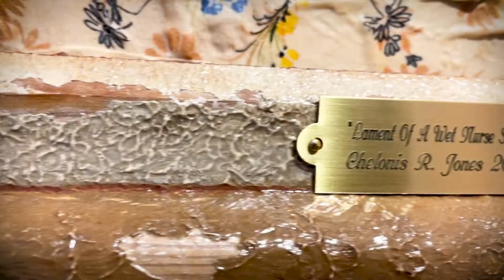eine art galerie - Galerie für zeitgenössische Kunst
Impressionen aus der Gruppenausstellung "Grenzenlos" vom 24.10. bis 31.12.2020.